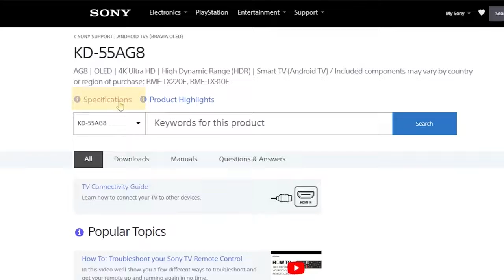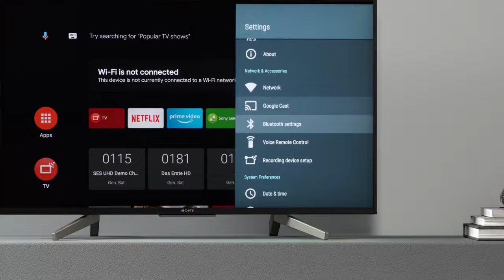Comment connecter un casque Bluetooth à un Google TV Sony ?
Dans ce tutoriel vidéo, découvrez comment connecter un casque sans fil bluetooth sur un téléviseur Sony Android / Google TV Sony.